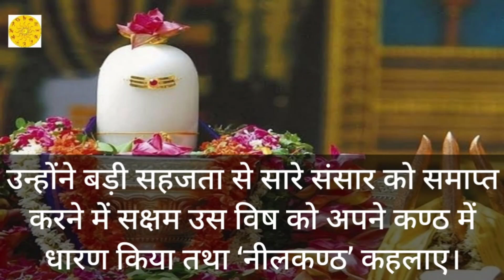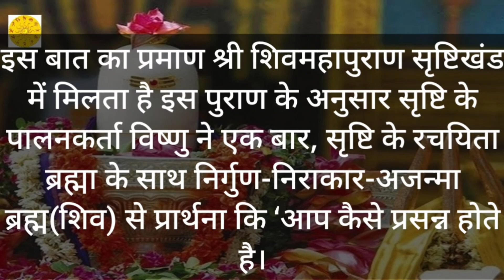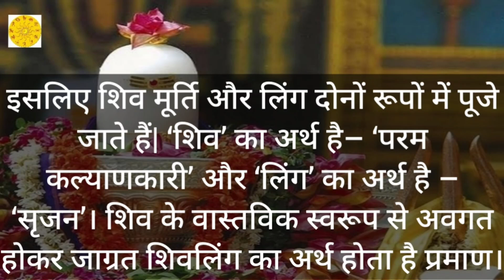Shivling Pooja । क्यों की जाती है शिवलिंग की पूजा?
क्यों की जाती है शिवलिंग की पूजा? । Shivling

शिवलिंग की पूजा

शिव शंभु आदि और अंत के देवता है और इनका न कोई स्वरूप है और न ही आकार वे निराकार हैं। आदि और अंत न होने से लिंग को शिव का निराकार रूप माना जाता है, जबकि उनके साकार रूप में उन्हें भगवान शंकर मानकर पूजा जाता है।

भारत में बारह ज्योर्तिलिंग हैं जिसके विषय में मान्यता है कि इनकी उत्पत्ति स्वयं हुई है। इनके अलावा देश के विभिन्न भागों में लोगों ने मंदिर बनाकर शिवलिंग को स्थापित किया है और उनकी पूजा करते हैं।

लिंग को शिव का निराकार रूप माना जाता है, जबकि उनके साकार रूप में उन्हें भगवान शंकर मानकर पूजा जाता है। आदि काल से ही मनुष्य शिव के लिंग की पूजा करते आ रहे हैं।

लेकिन क्या आपको पता है कि सभी देवों में महादेव के लिंग की ही पूजा क्यों होती है। इस संदर्भ में अलग-अलग मान्यताएं और कथाएं हैं।

शिवलिंग का रहस्य

शिवलिंग और कुछ नहीं बल्कि हमारे ब्रह्मांड की आकृति है और अगर इसे धार्मिक अथवा आध्यात्म की भाषा में बोला जाए तो शिवलिंग भगवान शिव और देवी शक्ति (पार्वती) का आदि-अनादि एकल रूप है तथा पुरुष और प्रकृति की समानता का प्रतीक है!

अर्थात शिवलिंग हमें बताता है कि इस संसार में न केवल पुरुष का और न ही केवल प्रकृति (स्त्री) का वर्चस्व है बल्कि, दोनों एक दूसरे के पूरक हैं और दोनों ही समान हैं।

वेदों में मिलता है उल्लेख

वेदों और वेदान्त में लिंग शब्द सूक्ष्म शरीर के लिए आता है। यह सूक्ष्म शरीर 17 तत्वों से बना होता है। मन, बुद्धि, पांच ज्ञानेन्द्रियां, पांच कर्मेन्द्रियां और पांच वायु।

वायु पुराण के अनुसार प्रलयकाल में समस्त सृष्टि जिसमें लीन हो जाती है और पुन: सृष्टिकाल में जिससे प्रकट होती है उसे लिंग कहते हैं। इस प्रकार विश्व की संपूर्ण ऊर्जा ही लिंग की प्रतीक है।

शिव पुराण के अनुसार

शिव पुराण में शिवलिंग की पूजा के विषय में जो तथ्य मिलता है वह तथ्य पौराणिक कथा से अलग है। शिव पुराण में शिव को संसार की उत्पत्ति का कारण और परब्रह्म कहा गया है।

इस पुराण के अनुसार भगवान शिव ही पूर्ण पुरूष और निराकार ब्रह्म हैं। इसी के प्रतीकात्मक रूप में शिव के लिंग की पूजा की जाती है।

भगवान शिव ने ब्रह्मा और विष्णु के बीच श्रेष्ठता को लेकर हुए विवाद को सुलझाने के लिए एक दिव्य लिंग प्रकट किया था। इस लिंग का आदि और अंत ढूंढते हुए ब्रह्मा और विष्णु को शिव के परब्रह्म स्वरूप का ज्ञान हुआ।

इसी समय से शिव के परब्रह्म मानते हुए उनके प्रतीक रूप में लिंग की पूजा आरंभ हुई।

पौराणिक कथा के अनुसार

जब समुद्र मंथन के समय सभी देवता अमृत के आकांक्षी थे लेकिन भगवान शिव के हिस्से में भयंकर हलाहल विष आया।

उन्होंने बड़ी सहजता से सारे संसार को समाप्त करने में सक्षम उस विष को अपने कण्ठ में धारण किया तथा ‘नीलकण्ठ’ कहलाए।

समुद्र मंथन के समय निकला विष ग्रहण करने के कारण भगवान शिव के शरीर का दाह बढ़ गया। उस दाह के शमन के लिए शिवलिंग पर जल चढ़ाने की परंपरा प्रारंभ हुई, जो आज भी चली आ रही है।

श्री शिवमहापुराण के सृष्टिखंड अध्याय 12 श्लोक 82 से 86 में ब्रह्मा जी के पुत्र सनत्कुमार जी वेदव्यास जी को उपदेश देते हुए कहते है कि

हर गृहस्थ को देहधारी सद्गुरू से दीक्षा लेकर पंचदेवों (श्री गणेश, सूर्य, विष्णु, दुर्गा, शंकर) की प्रतिमाओं में नित्य पूजन करना चाहिए क्योंकि शिव ही सबके मूल है।

मूल (शिव) को सींचने से सभी देवता तृत्प हो जाते है परन्तु सभी देवताओं को तृप्त करने पर भी प्रभु शिव की तृप्ति नहीं होती।

इस बात का प्रमाण श्री शिवमहापुराण सृष्टिखंड में मिलता है इस पुराण के अनुसार सृष्टि के पालनकर्ता विष्णु ने एक बार, सृष्टि के रचयिता ब्रह्मा के साथ निर्गुण-निराकार-अजन्मा ब्रह्म(शिव) से प्रार्थना कि ‘आप कैसे प्रसन्न होते है।

’प्रभु शिव बोले, ‘मुझे प्रसन्न करने के लिए शिवलिंग का पूजन करो. जब जब किसी प्रकार का संकट या दु:ख हो तो शिवलिंग का पूजन करने से समस्त दु:खों का नाश हो जाता है।

जब देवर्षि नारद ने श्री विष्णु को श्राप दिया और बाद में पश्चाताप किया तब श्री विष्णु ने नारदजी को पश्चाताप के लिए शिवलिंग का पूजन, शिवभक्तों का सत्कार, नित्य शिवशत नाम का जाप आदि क्रियाएं बताई।

वैज्ञानिक कारण

हड़प्पा और मोहनजोदाड़ो की खुदाई से पत्थर के बने लिंग और योनी मिले हैं। एक मूर्ति ऐसी मिली है जिसके गर्भ से पौधा निकलते हुए दिखाया गया। यह प्रमाण है कि आरंभिक सभ्यता के लोग प्रकृति के पूजक थे।

 वह मानते थे कि संसार की उत्पत्ति लिंग और योनी से हुई है। इसी से लिंग पूजा की परंपरा चल पड़ी।

सिर्फ भगवान शिव ही इस रूप में पूजे जाते हैं?

केवल शिव ही निराकार लिंग के रूप में पूजे जाते हैं। लिंग रूप में समस्त ब्रह्मांड का पूजन हो जाता है क्योंकि वे ही समस्त जगत के मूल कारण माने गए हैं।

इसलिए शिव मूर्ति और लिंग दोनों रूपों में पूजे जाते हैं| ‘शिव’ का अर्थ है– ‘परम कल्याणकारी’ और ‘लिंग’ का अर्थ है – ‘सृजन’। शिव के वास्तविक स्वरूप से अवगत होकर जाग्रत शिवलिंग का अर्थ होता है प्रमाण।